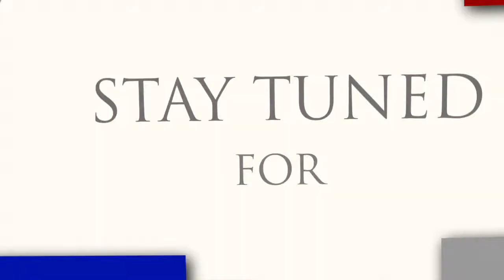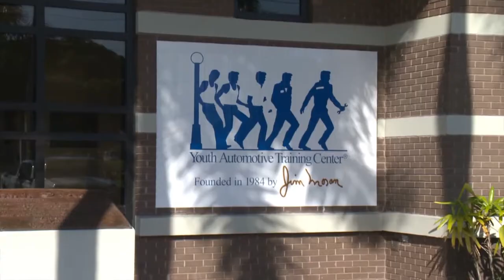Youth Automotive Training Center's Cool Wheels Car Show 2014 Deerfield Beach - Car Show TV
Car Show Television recently attended the Youth Automotive Trainning Center's Cool Wheel Car Show. YATC is a nonprofit organization thatputs at-risk and disadvantaged youth through a free nine-month program where they learn automotive repair, life skills and academic remediation. The Cool Wheels Car Show raises awareness about the program and allows for the organization to get leads for jobs for the kids involved. At the show we got the scoop on a 1967 Mustang Fastback built for professional football player Jason Taylor, and a 1934 Ford pickup!
For more information about our coverage of the event go